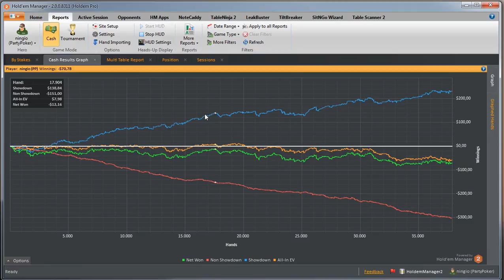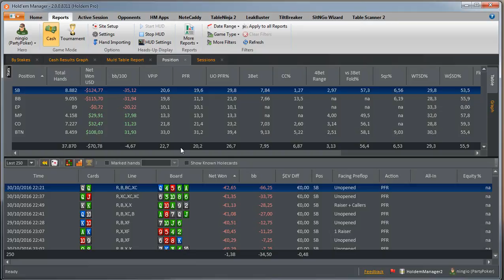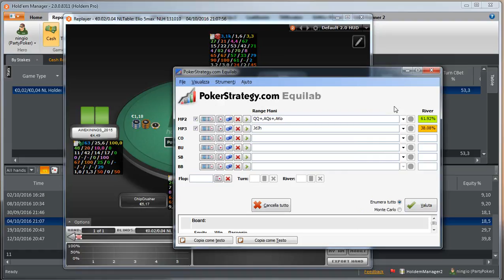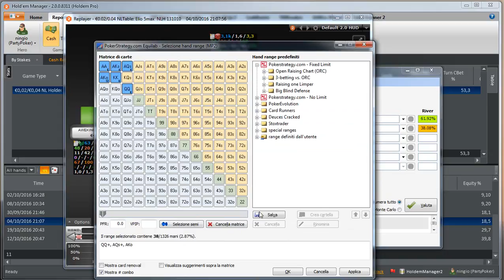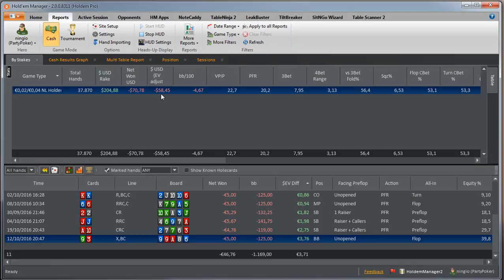lordkhain - review di 38k mani giocate al nl5 di People's Poker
Read piuttosto corposa di questo pack di mani, 38k giocate al nl5 di People's Poker.

Hud:
CBET: F/T/R, single raised + 3bet pot, check/fold flop as pf raiser